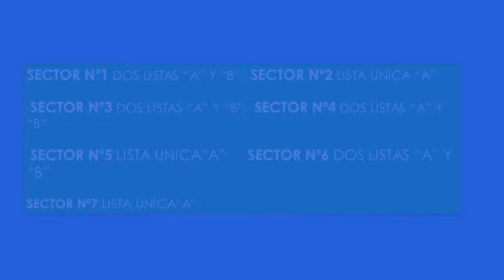ELECCIONES DE CONSEJOS BARRIALES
LOS CONSEJOS BARRALES Y RECINTALES SON LOS ÓRGANOS DE REPRESENTACIÓN DE LAS UNIDADES BÁSICAS DE PARTICIPACIÓN CIUDADANA EN LOS GOBIERNOS AUTÓNOMOS DESCENTRALIZADOS